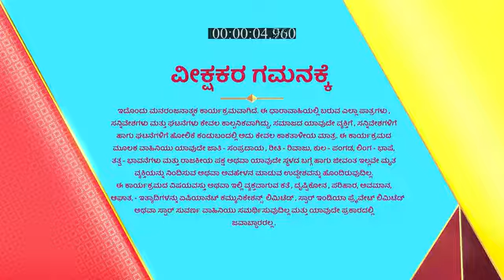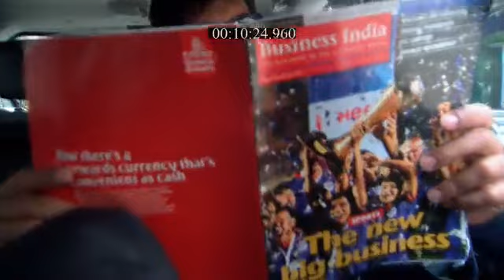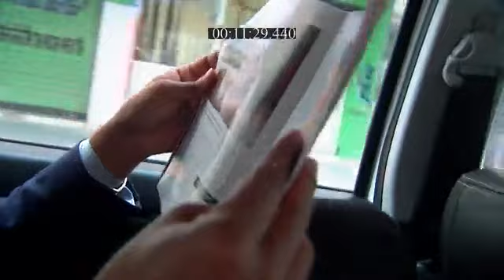Karulina_Koogu_S1_E87_EPISODE_Reference_only.mp4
anti-piracy upload Karulina_Koogu_S1_E87_EPISODE_Reference_only.mp4